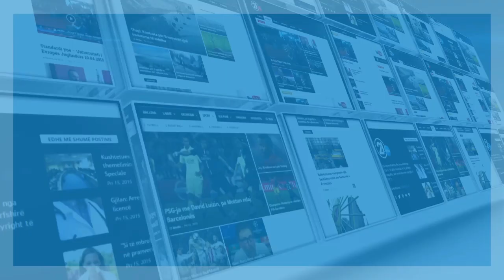Fjalimi i Daut Haradinajt ne Kuvend - 26.02.2016